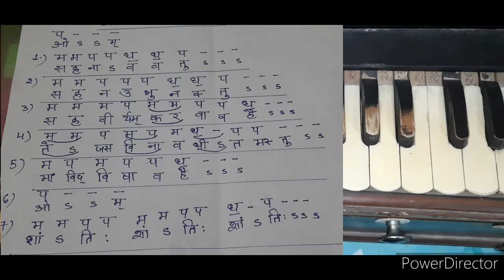ओम सहनाववतू सहनउ भुनक्तू (श्लोक)